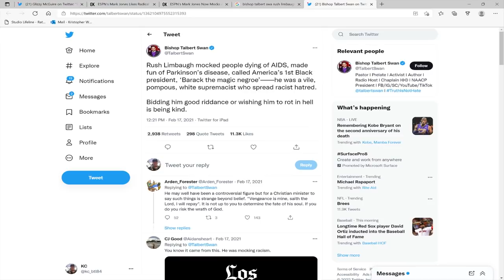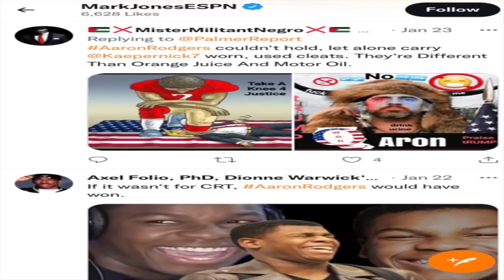Mark Jones Is Proof Of Blatant Hypocrisy At ESPN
Mark Jones has worked at ESPN for over 30 years. Over the past several years...Mark Jones has become more vocal in his support of certain political and social issues. All of these issues...prove the blatant hypocrisy at ESPN.

We provide a timeline of controversial likes and retweets endorsed by Mark Jones. The celebration of injuries to Colby Covington and Nick Bosa. Endorsing a controversial tweet from a Canadian pastor bashing Rush Limbaugh. The flurry of tweets liked by Mark Jones over the weekend regarding Aaron Rodgers.

We provide the reason Mark Jones is continuously given a pass by executives at ESPN.